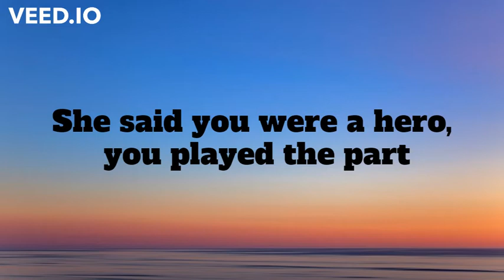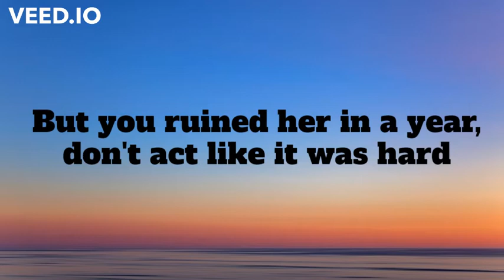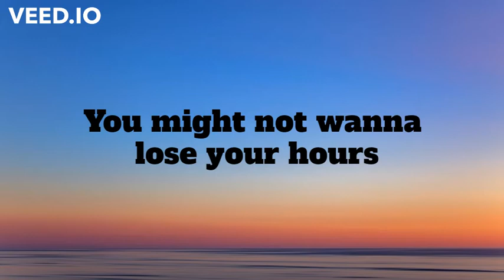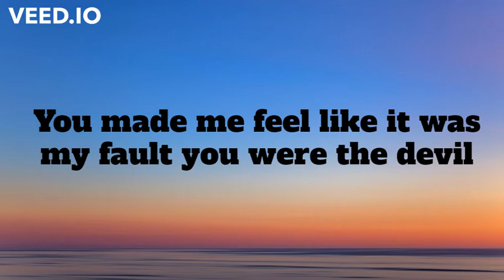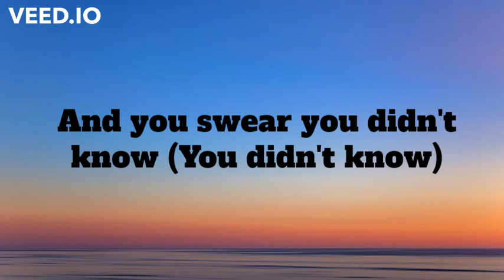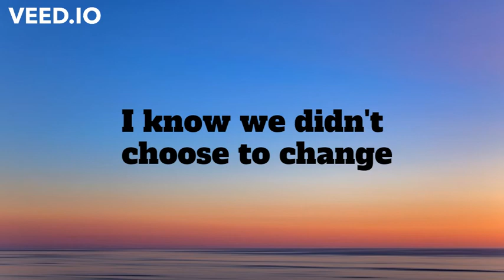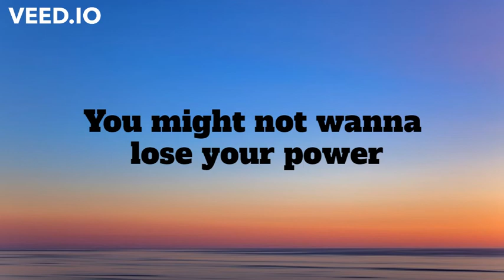YOUR POWER - BILLIE EILISH (LYRICS)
LYRICS - YOUR POWER

Would you?

Would you?

Mmm
Ooh
La-la-la-la-la, hmm
La-la-la-la-la-la, la-la